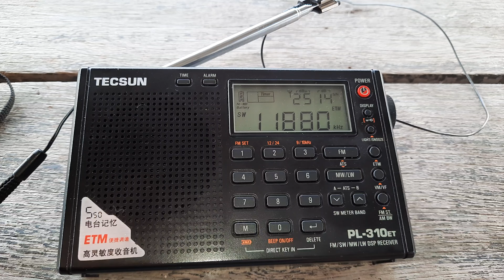Adventist World Radio - 11.880 kHz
Emissora: Adventist World Radio.
Frequência: 11.880 kHz.
Localidade: Relay Mahajanga - MDG.
Ouvida em Itapoá - SC - Brasil, no dia 01/04/2024, ás 19:30 horas UTC, com programa religioso em árabe.
Receptor: Tecsun PL310et.
Antena: LW
SINPO: 35343.